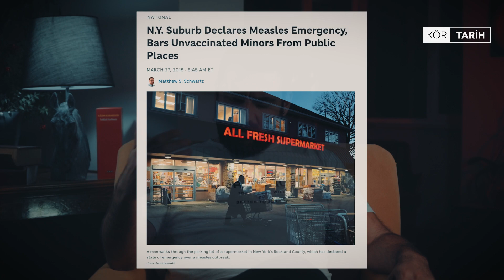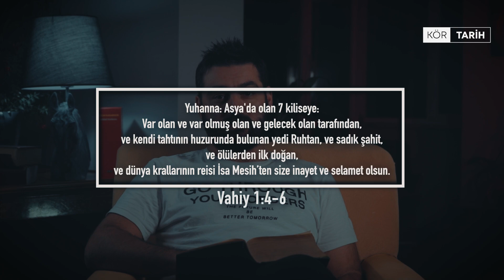KOMPLO TEORİLERİ I TAPINAK ŞÖVALYELERİ I ÜST AKIL I AKIL OYUNLARI I LOBİLER I HANEDANLAR I SOHBETLER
Bir üst akıl meselesi yıllardır, başta ülkemiz olmak üzere tüm dünyada konuşulup duruyor. Kimdir bu üst akıl, kimlerden oluşur? Aileler mi, hanedanlar mı, paganlar mı, masonlar ya da tapınak şövalyeleri mi?

İnsanoğlu her toplumsal olayın arkasında hep gizli bir güç arar. Komplo teorileri dediğimiz şeyler tam olarak bu duyguyu tatmin etmektedir. Komplo teorilerinin ekseriyeti gizli bilgiler üzerine dayandığı için, adı üzerinde olduğu gibi gizli belgeler ve bilgiler, herkes tarafından ulaşılabilir değildir ve bu bilgiye sahip olmak veya bu bilgiyi bildiğini hissetmek insanı özel kılar. Yani özel hissettirir.

Peki, uydurulan bu komplo teorileri ve üst akıl meselesi bazı gerçekleri görmemizi engelleyen bir başka komplo Teorisi olabilir mi? Gelin, biraz bunun üstüne Beyin Fırtınası yapalım..

Bu zamana kadar çekmiş olduğum videoların hemen hemen hepsinde, tarihsel belgeler, bilgiler, kanıtlar üzerinden anlatımlar yaptım. Çok nadir olarak kendi görüş ve düşüncelerimi videoların içine ekledim ve bunu da bazı zamanlar video da belirttim. Ancak bu video bunlardan biraz daha farklı olacak. Çünkü bu videoda komplo teorileri ve üst akıl meselesine bu zamana kadar yaptığım okumalar ve araştırmalardan yola çıkarak kendi düşüncelerimle bakacağım.

Öncelikle bilim komplo teorisini nasıl tanımlıyor, ona bir bakalım. İki ya da daha fazla insanın veya bir organizasyonun, kuruluşun, grubun yasadışı olarak kabul edilen bir durumu planlaması, uygulaması, ancak bunu gizlice gerçekleştirmesi ve sonra da üzerini örtmesi iddialarını öne süren spekülatif hipotezler, bilim tarafından komplo teorisi olarak tanımlanıyor.

Bilim insanları komplo teorilerine  oldukça mesafeliler. Çünkü ispata ihtiyaç duymayan birçok iddia ortalıkta dolaştığı için, süslü kelimeler ve gizemli cümlelerle bu iddialar kulağa hoş gelse de, bölüm bölüm incelendiğinde saçmalıklarla dolular. Kanıtlamak için net bir örnek verebiliriz: Aşı Karşıtlığı. 2000 yılında Amerika Birleşik Devletleri ülkede kızamığın bittiğini duyurmuştu ancak 2019 yılında 314 vaka ile karşılaşıldı ve bu vakalar üzerinde yapılan tespitlerde ailelerin aşı karşıtı olduğu ve buna istinaden de çocuklarda Kızamık hastalığı belirtileri başladığı ve kızamık hastalığına yakalandıkları söylendi. Aşı karşıtlığı bugün bilim tarafından dünya sağlığını tehdit eden büyük tehlikelerden biri olarak görülüyor. Doğru mu, kesinlikle doğru.

Komplo teorisyenleri, kendilerinin çok özel bilgilere sahip ve hiç kimsenin bilmediği, hiç kimsenin çözemediği tarihsel bağlantıları çözdüklerini düşünürler. Kendinden emin duruş, herkesin anlamayacağı bir terminoloji, biraz gizem, bu da bende kalsın tavrı inanç ve duyguyu arttırır.

İşte tam da bu yüzden Komplo Teorisi kavramı aşağılayıcı bir kavram olarak kullanılır. Birçok Komplo Teorisyenine göre geleneksel medyaya hükmedenler ve sosyal medyaya hükmedenler onların düşmanlarıdır. Komplo teorisyenleri o medya kanallarının sahibi olanların ve sahibi olanların sahiplerinin gizli amaç ve planlarını deşifre ettiklerini söylerler ancak ne hikmetse teorisyenlerin bilgileri de bu kanallar üzerinden yayılır.

Aslında bu yalanlar daha büyük bir yalanın gizlenmesi için söyleniyor olabilir mi mesela? Dünyayı yöneten aileler, uzaylı sürüngenler, galaktik konfederasyonlar… Onlarca, yüzlerce saçma sapan düşünce havada uçuşuyor. Mesela şöyle bir soru soralım: Aşı karşıtları, Üst akıl denen kavramın, kişilerin.. Artık her neyse… Dünya nüfusunun azaltılması için tıbbın kullanıldığını ve aşılarla buna hizmet ettiklerini söylüyorlar. Bu çok daha büyük bir yalansa? Bu yalanlar sayesinde insanların aşı olmamasını sağlayarak insanların çeşitli hastalıklarla ölmesi ve bu sayede dünya nüfusunun azaltılması hedefleniyorsa? O çok gizli bilgileri ve bağlantıları çözdüğünü düşünen muhteşem zekalar bu amaca hizmet ediyorsa? Bu da bir Komplo Teorisi mi? Evet.